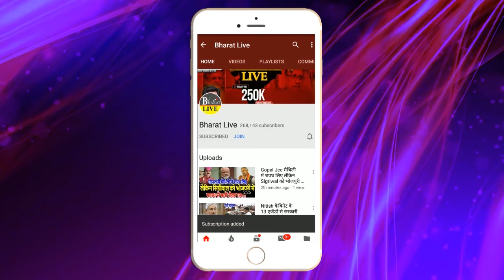ख़बरधार ! 30 सितंबर से पहले होंगे विधानसभा के चुनाव! विशेष राज्य के दर्जे पर भी सहमति!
ख़बरधार!

30 सितंबर से पहले
होंगे विधानसभा के चुनाव!
विशेष राज्य के दर्जे पर भी सहमति!